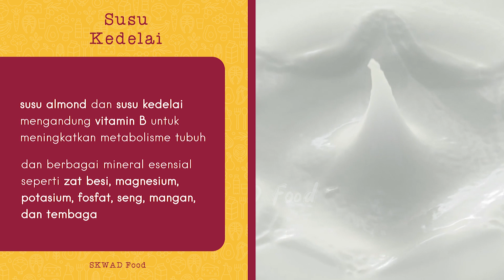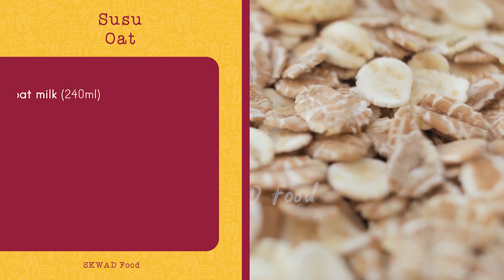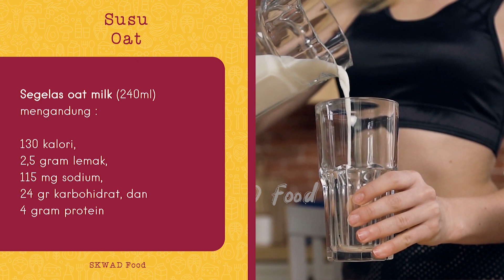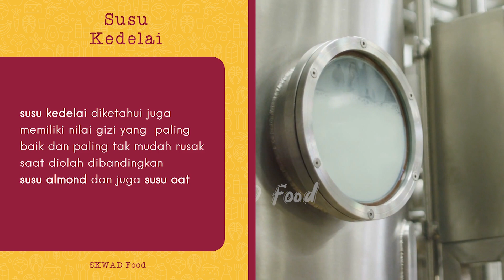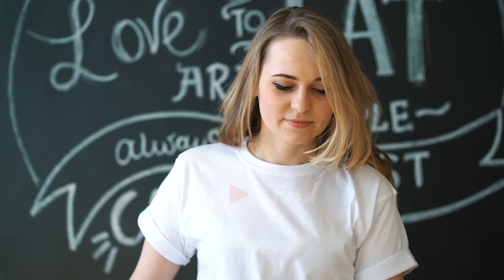Susu Almond vs Susu Kedelai vs Susu Oat Mana susu plant-based terbaik?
Siapa yang mau menjadi Sophia Latjuba? Wah pasti banyak banget dong yang juga mau awet muda seperti aktris cantik ini. Salah satu hal yang selalu dilakukan dalam menjaga tubuhnya agar stay fit adalah pola makan yang diterapkan aktris cantik ini.
 Pola makan yang ditekuni  oleh aktris cantik ini adalah diet vegan. Tapi, seringkali saat pemilihan bahan makanan vegan ini masih bingung apakah kandungan ini sesuai dan dapat diterima oleh tubuh kita. Lalu, apa sih susu plant-based terbaik dari ketiganya? SWKAD Food telah menjawabnya dalam video, tetap simak penjelasannya hingga akhir ya~ Jadi siapa yang hari ini udah cobain susu alternatif ini? Ngacuuung yuuuk! Kalau makan gak boleh asal pilih, cek selalu tipsnya  di Skwad Food.

🔹 Simak informasi mengenai seputar teknologi terupdate di  SKWAD TECH